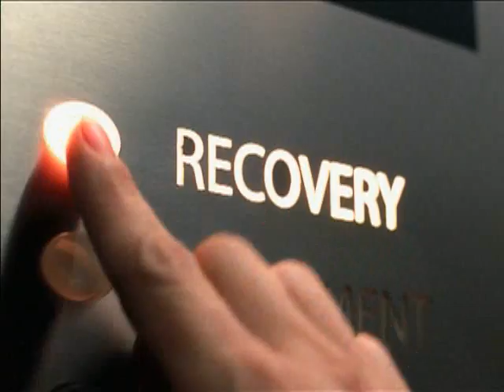Depression Is Real [Depression and Bipolar Support Alliance]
For Information about Depression:
as the Depression is Real campaign website is no longer active.

About this Campaign:
Depression is Real was a time-specific educational campaign produced in collaboration of the following mental health organizations: American Psychiatric Foundation, Depression and Bipolar Support Alliance, League of United Latin American Citizens, National Alliance on Mental Illness, National Medical Association, National Mental Health Association, and National Urban League.